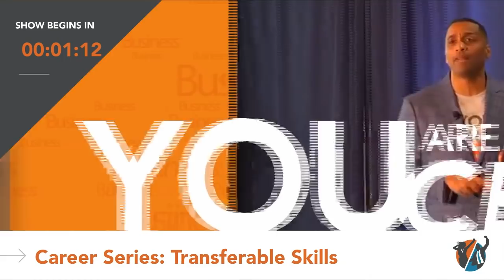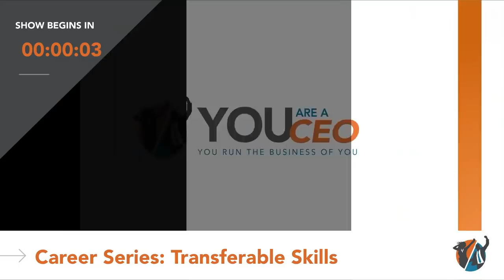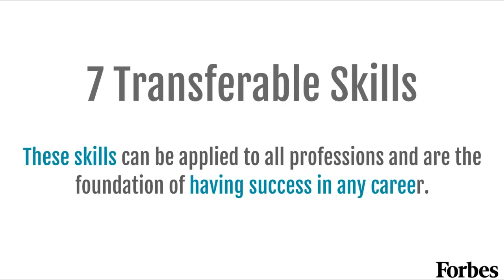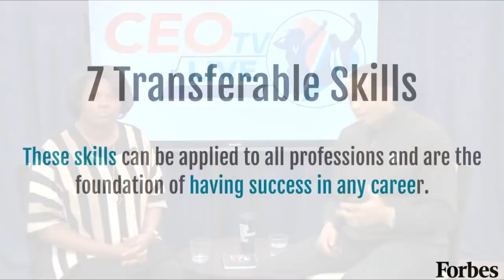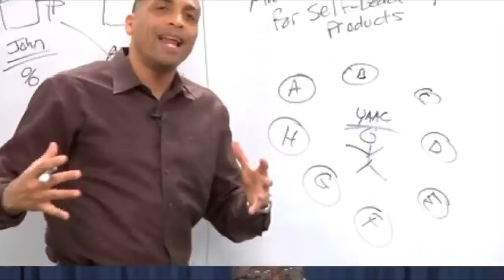Our New Career Series: Transferable Skills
During this show, we will hear a frank and honest conversation between Michael E. Parker and his friend Jahleel Stewart who will share her career journey and tips for developing greater transferable skills.

There are many things to deal with in a career and we will help you navigate more successfully during this groundbreaking series.  This topic is highly suggested for everyone who wants to grow their skills and manage their career with more direction and focus.

CEO TV is where we discuss everything, we need to be successful in life, career, and business. This broadcast is brought to you from You Are a CEO, a Self-Leadership Movement to help ready-minded people achieve their goals while maintaining their happiness. Monday at 6:30 pm PST.

careeradvice You Are a CEO is an environment-based leadership accelerator designed to help you achieve exponential growth in business, professional and personal development. Check out some of our tools and resources so you can achieve levels of success that will take your life, career and business to the next level.

Join our next challenge! Get the tools to run your business better so you can scale and grow 10x faster!

Get business training on how to scale your business and reach your goals worth thousands of dollars for FREE!

Access our You Are a CEO Leadership Accelerator at no cost, giving you access to all of the powerful tools needed to thrive in life and work―all from one place!

Check out our motivational clothing and gear to represent the You Are a CEO movement everywhere you go!

For an even deeper dive into unleashing your full capacity for success, access our unrivaled Power Membership with valuable mentorship and experience from experts who have conquered the toughest problems in business.